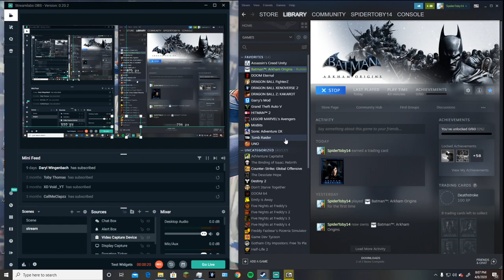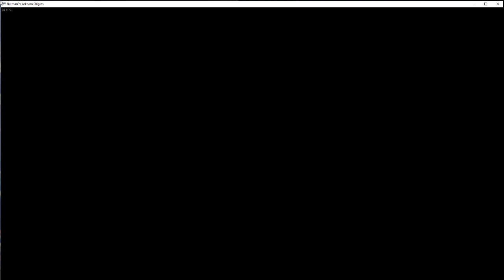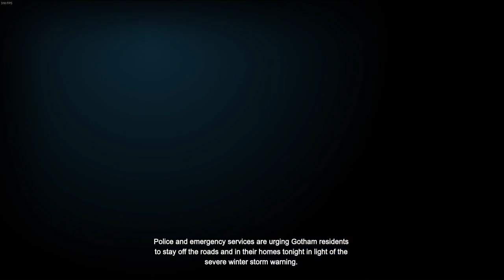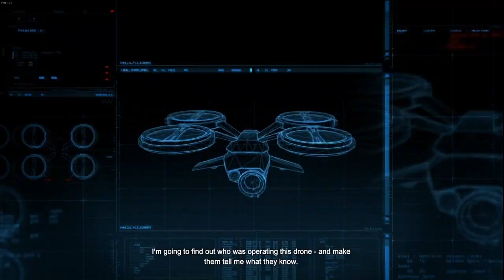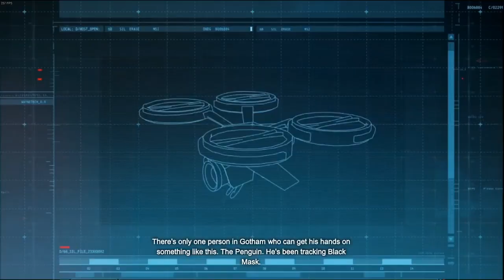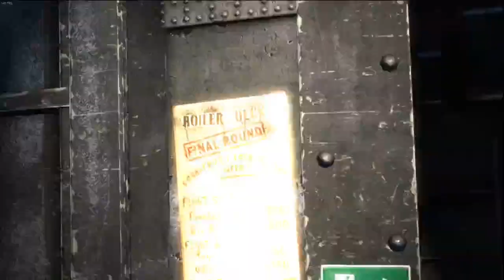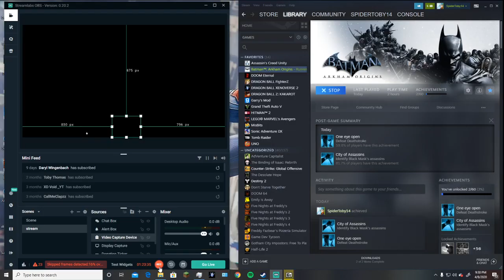Batman Arkham Origins (part 1)